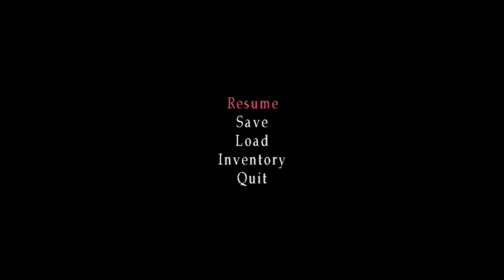SILENT HILL 3 : Walkthrough Part 3 HD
HOLA!... thanks for stopping by my next upload will cover the entire Subway section under 30 minutes  🙏🙏🙏